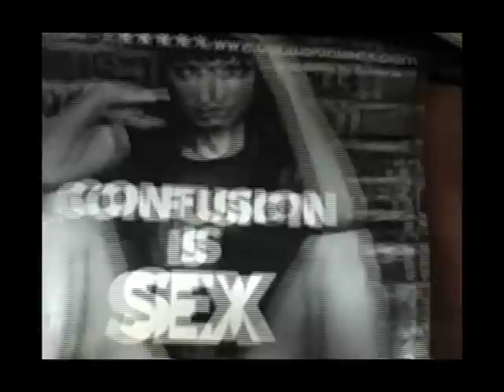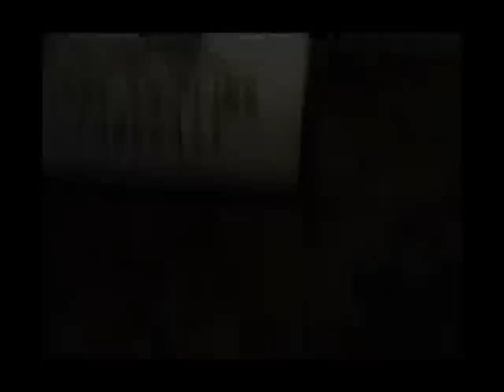Fighting With Wire TV. UK Tour 2010. Liverpool 2nd November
Driving South to play The Shipping Forecast featuring a suspicious package, dodgy accents, rain & the masks go missing...